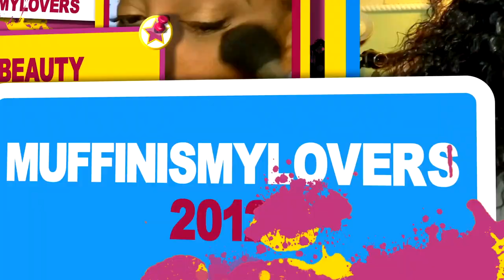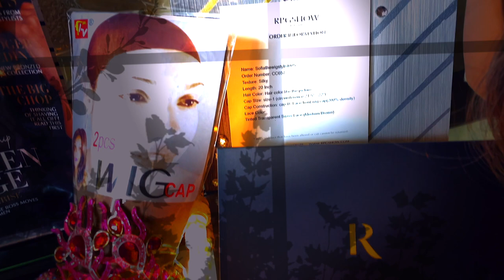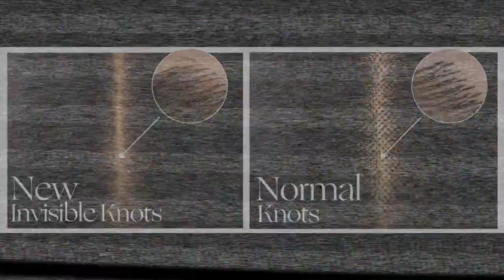Its the Color for Me! THE PERFECT LACE FRONT WIG EVER FOR ME rpgshow MOST MELTABLE LACE EVER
IS THIS EVEN POSSIBLE THE PERFECT LACE FRONT WIG EVER FOR ME rpgshow MOST MELTABLE LACE EVER beginner lace front wig install no glue, no hairspray method, no baby hairs muffinismyloverstutorial easy lace front wig application.

※ Glueless Wig
※ NEW Invisible Knots & Real scalp
※ Upgraded Pre-plucked hairline
※ Free Parting

Wig Details
Sofiathewigstylist005

WRITE OR SEND US LOVE GIFTS TO:
Muffinismylovers

SOME OF MY FAVORITE SITES